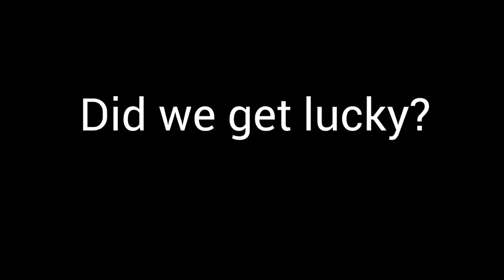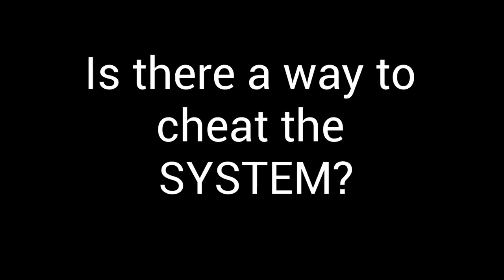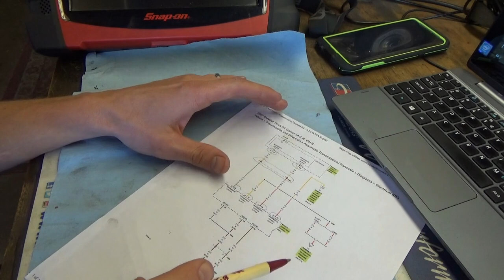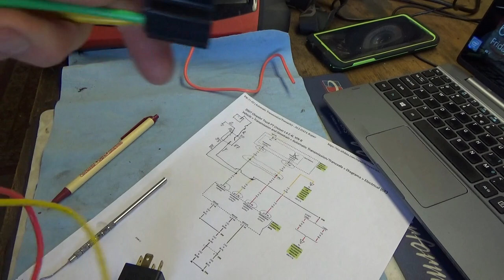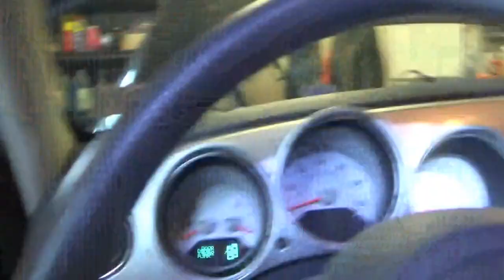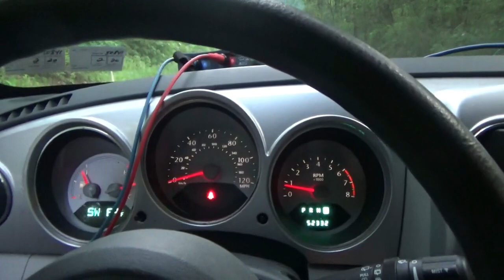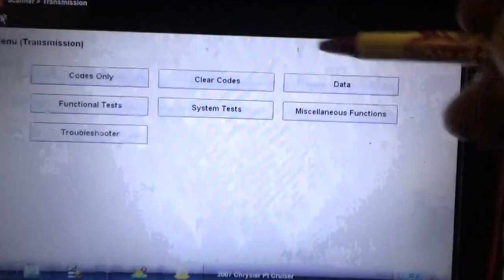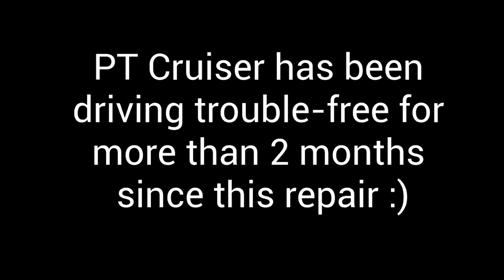Chrysler "LIMP HOME" Cruiser: P0882 - TCM Power Input Low (Part 2 - TIPM!)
It's TIPM Time!

Let's see what gremlins are hiding in the magic black box, and if there is any way at all that we can fix it without buying a new magic black box.

Ivan